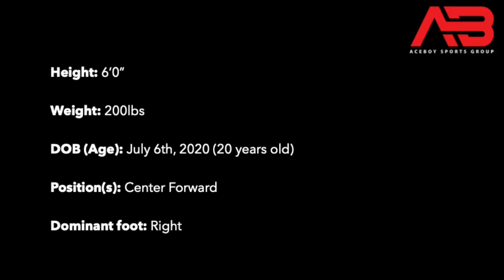D'Andre Wainwright - 2020/21 Highlights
2020/21 season highlights of U20 Bermuda National Team striker D'Andre Wainwright.

Finished the season with 11 goals (2nd highest in the league), with two hat-tricks, playing for both Durham City AFC and Billingham Synthonia FC.